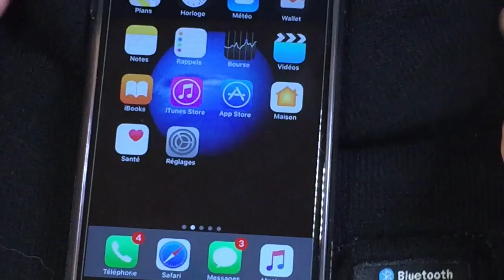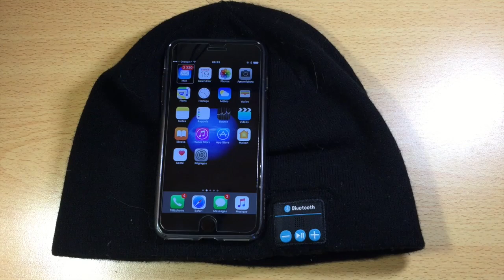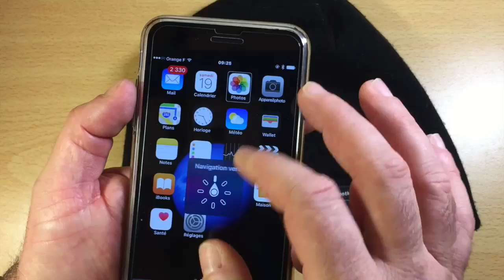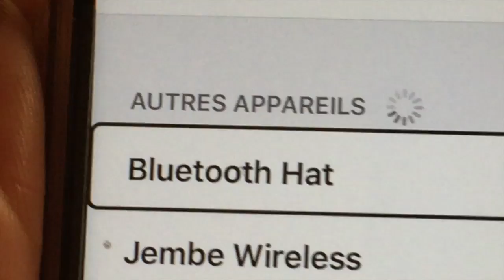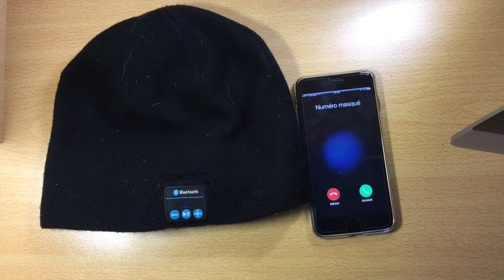Présentation D'un Bonnet Connecté Bluetooth Avec Hauts Parleur Intégré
Salut à tous vous qui aimez les bonnets voici celui ci avec une connexion bluetooth énorme kit mains libre écoutez votre musique préféré dans les écouteurs un bonnet pour l'hiver qui porte chaud et vous donne la possibilité de garder les mains au chaud.